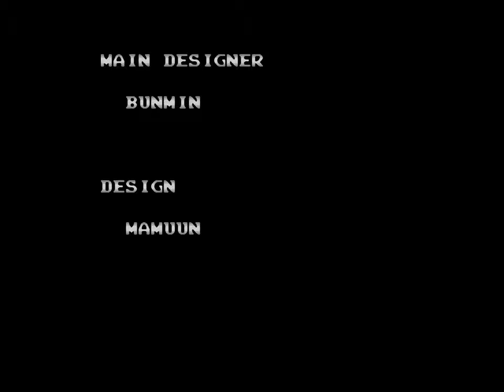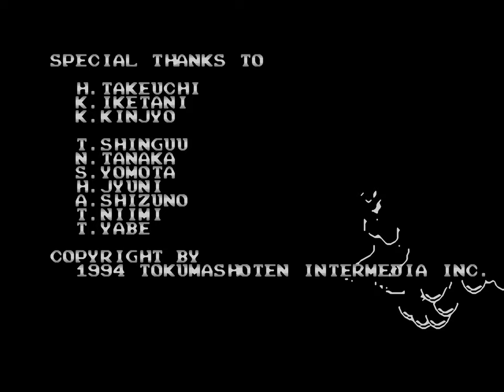Castlevania: Bloodlines | Sega Genesis | Full Game [Upscaled to 4K using xBRz]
0:00 Intro / Menus
0:55 John Morris
1:29 Stage 1
6:37 Stage 2
13:30 Stage 3
20:03 Stage 4
26:36 Stage 5
33:26 Stage 6
35:43 Boss: Death
39:02 Boss: Elizabeth Bartley
42:04 Final Boss: Count Dracula
44:21 John Morris' Ending
47:44 Eric Lecarde
48:18 Stage 1
53:22 Stage 2
1:00:02 Stage 3
1:06:00 Stage 4
1:11:56 Stage 5
1:18:02 Stage 6
1:20:02 Boss: Death
1:23:46 Boss: Elizabeth Bartley
1:27:11 Final Boss: Count Dracula
1:30:05 Eric Lecarde's Ending